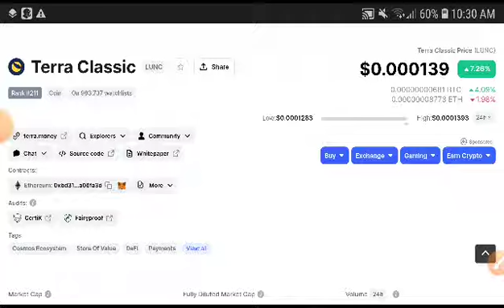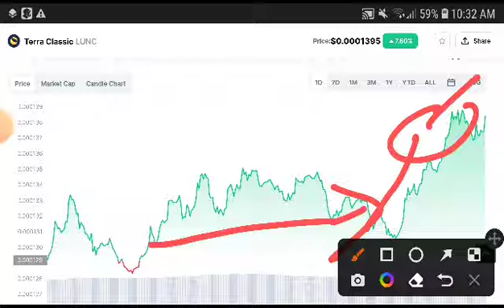Lunc Technical Analysis! Terra Classic Price Prediction! Terra Classic News Today